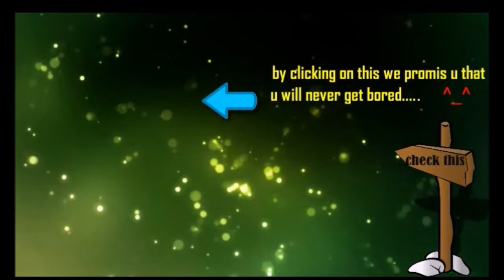Imba 7.01 Scepter Maiden 32 Kills by MidOne Jungle to Carry 48k Damage Dota 2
dota2 7.01
Broodmother.png Broodmother
Doom.png Doom
Enchantress.png Enchantress
Invoker.png Invoker
Lina.png Lina
Luna.png Luna
Base armor reduced by 1
Lycan.png Lycan
Meepo.png Meepo
Omniknight.png Omniknight
Puck.png Puck
Riki.png Riki
Slark.png Slark
Strength reduced from 21 + 1.8 to 20 + 1.6
Sven.png Sven
Tusk.png Tusk
Turn rate improved from 0.5 to 0.7
Underlord.png Underlord